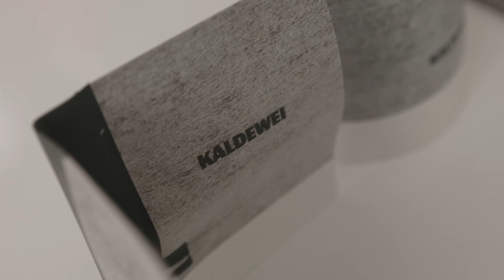Instalace KALDEWEI mimořádný extra plochý nosič​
Low profile support - The fastest system from KALDEWEI

With the low profile support, you can install a KALDEWEI shower quickly and easily on the floor. The support gives the shower stability. The shower surface and low profile support are supplied pre-assembled in a single package. Perfectly matched and easy to handle. This makes it easy to install your new shower surface so that you can complete your new bathroom in an uncomplicated manner and finally use it.  Installing enamelled shower surfaces couldn't be easier or quicker! Particularly practical: the enamelled shower surface, tray support and centre support are supplied pre-assembled as a system solution in a single package. Installers benefit from time savings during installation and therefore greater efficiency in almost every installation situation. This makes this shower system from KALDEWEI the ideal solution, whether in combination with tiled, PVC or wooden floors.

Did this video help you with the installation? Are you already familiar with installing a shower tray? Please give us your feedback!

Simple installation - pre-assembled ex works